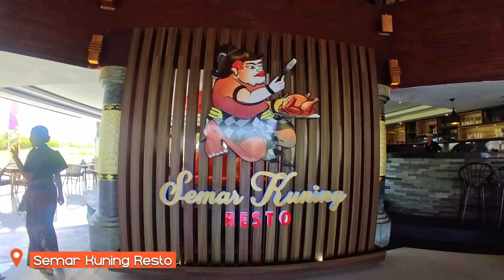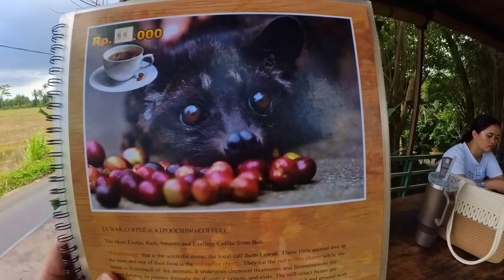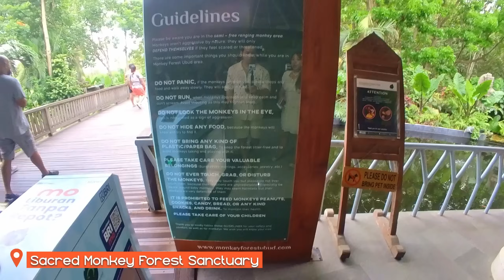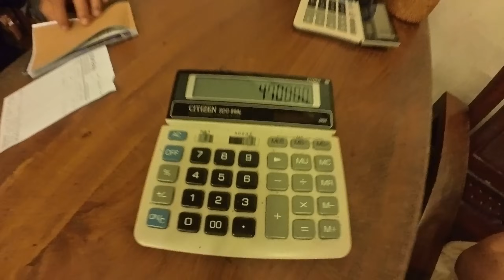Mura na Tour at Sobrang Sulit! 9 Tourist Spots in just 1 Day sa Bali Indonesia | Travel Guide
Ang saya lalu kapag nasulit ang buong araw at busog na ang mata, busog pa kami kaka free taste.

2. Please watch atleast 1 video advertisement